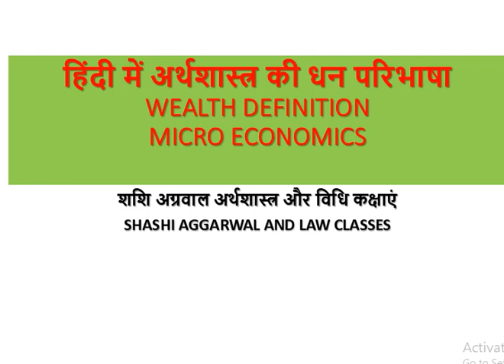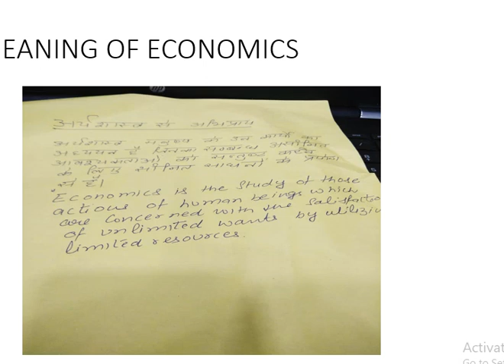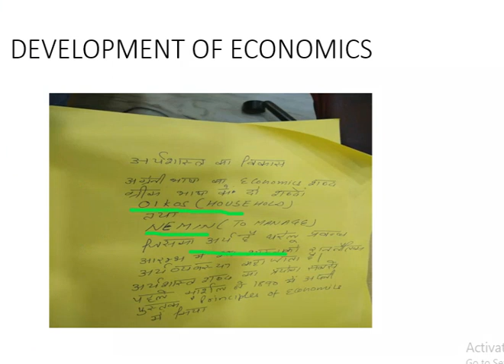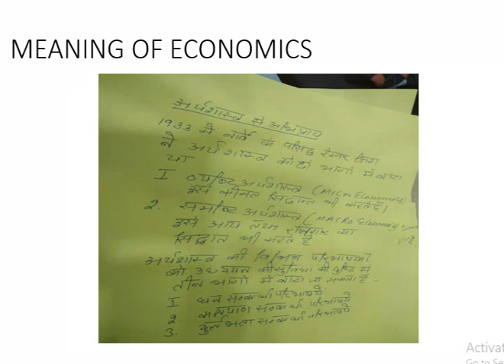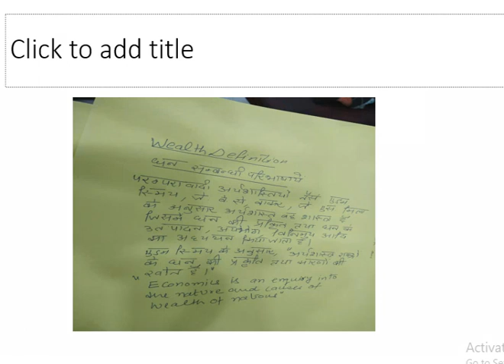DEFINITION OF ECONOMICS IN HINDI MICRO ECONOMICS(HINDI)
EXPLAINED WEALTH DEFINITION GIVEN BY ADAM SMITH. EXPLAINED IN HINDI  AND NOTES ALSO IN HINDI.